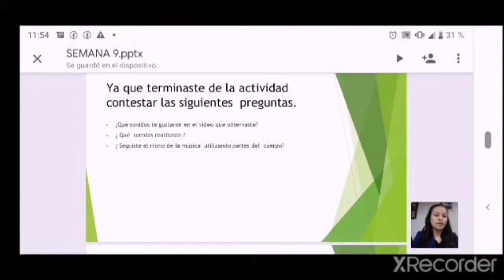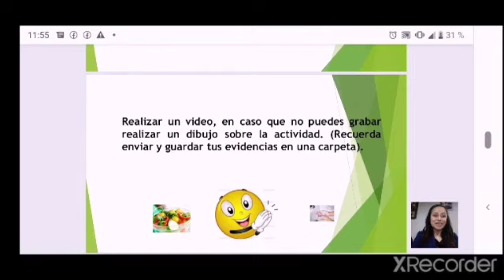marcar ritmo con el cuerpo